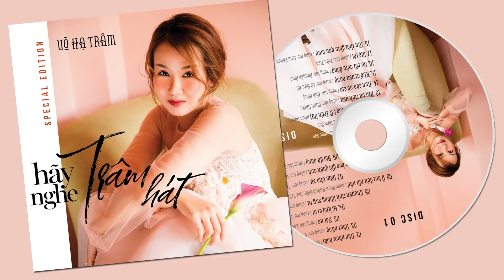Võ Hạ Trâm | Album Hãy Nghe Trâm Hát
♫ Album: Hãy Nghe Trâm Hát
♫ Ca sĩ: Võ Hạ Trâm

★ TRACKLIST:
01. Nhớ Nhau Hoài
02. Nhạt Nắng
03. Xót Xa
04. Ai Khổ Vì Ai
05. Chuyện Tình Không Suy Tư
06. Ở Hai Đầu Nỗi Nhớ
07. Đêm Tâm Sự
08. Không Bao Giờ Quên Anh
09. Đời Đá Vàng
10. Khúc Tình Nồng
11. Dĩ Vãng
12. Chiếc Lá Mùa Đông
13. Xin Lỗi Tình Yêu
14. Anh Còn Nợ Em
15. Khổ Vì Yêu Nàng
16. Xa Rồi Mùa Đông
17. Mẹ Tôi
18. Xin Thời Gian Qua Mau

Music Video by Ha Tram Singer  performing "Hay Nghe Tram Hat".